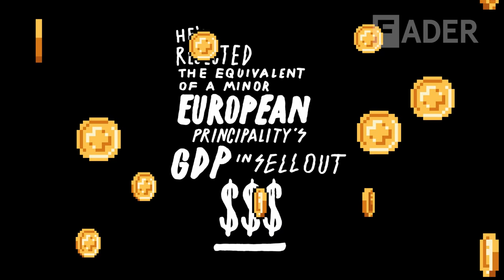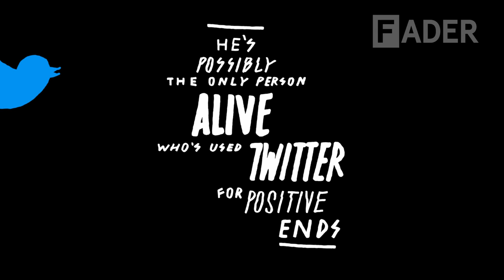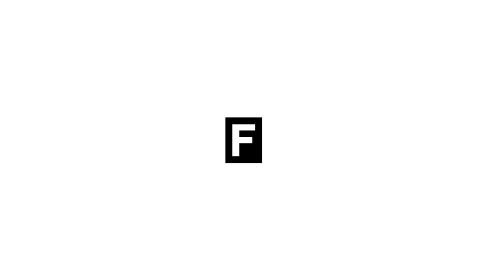DJ Shadow - Everything You Need To Know (Episode 29)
"It can feel pretty daunting — like you're looking up at this incredibly tall mountain and just thinking, this is is impossible. But then you start walking." That's DJ Shadow describing the feeling of setting out to make a new album — and providing a nice little quotable chunk of daily motivation in the process. For more wisdom from the don of proto-hip-hop — who's just dropped his first release in five years, The Mountain Will Fall — check out the latest edition of our Everything You Need To Know series.

Director: Rob Semmer
Editor: Sam Balaban
Director of Photography: Scott Perry
Executive Producer: Joseph Patel
Production Company: The FADER